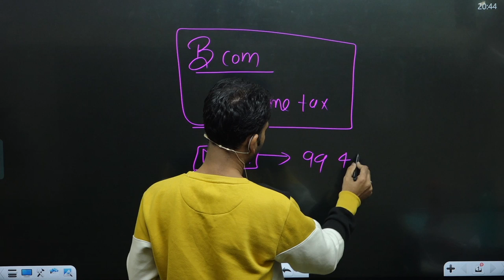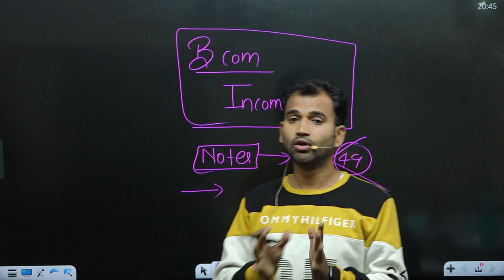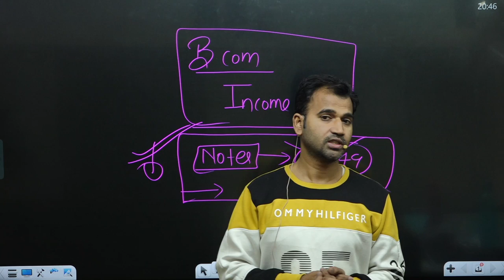income tax notes for for b.com || b.com class || by anuj kumar singh